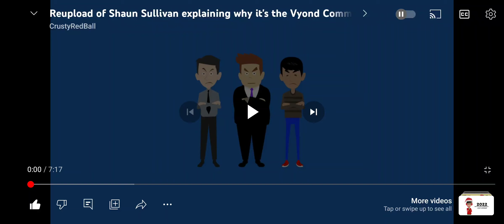Shaun's True And Honest Feelings About The Vyond Community (ShaunTheYouTuber2001 Re-Upload)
Originally Uploaded on December 22nd, 2022.